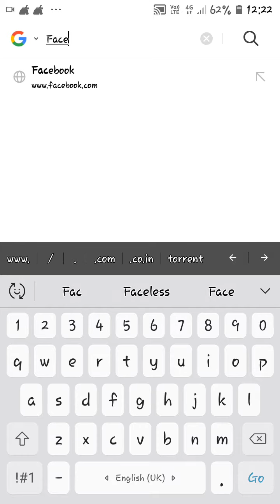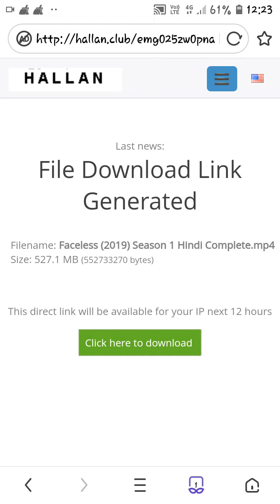Faceless Full Web Serial Download FREE Link